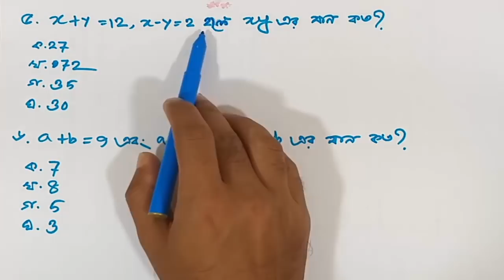মান নির্ণয়ের যে কোন অংক মুখে মুখে করুন [পর্ব ১]।E-Learning School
In this video, I am going to calculate the value for any Algebra in a faster way. I will try my level best to solve the problem. I'm working hard towards creating quality contents day by day. You can get support in the various fields:

1. Bank Job Preparation.
2. BCS and other PSC exam preparation.
3. Primary recruitment exam preparation.
4. NTRC preparation.
5. Other job preparation.
6. University Admission preparation.
7.Admission preparation for EMBA(FBS), MBA(IBA), MBA(BUP), JU and other Universities.